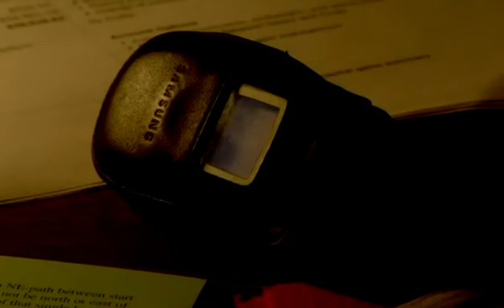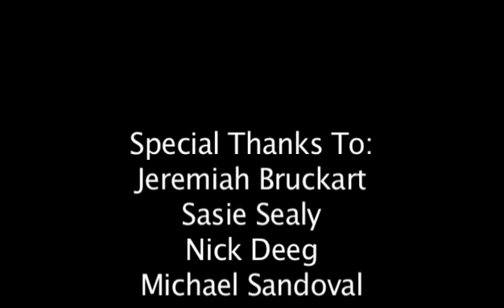Dropped Calls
Another Sam Gilberg short. A suspense about a murder in an office.